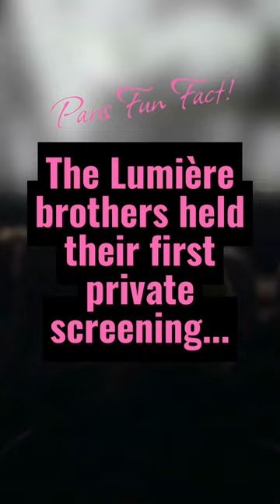Paris is the birthplace of cinema! When was the first showing?? paris parisloveaffair cinema.